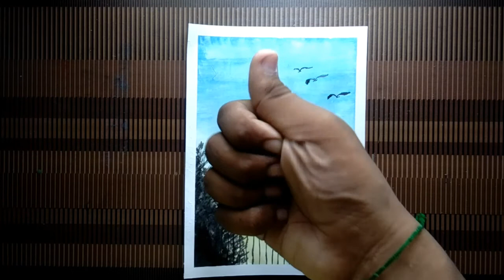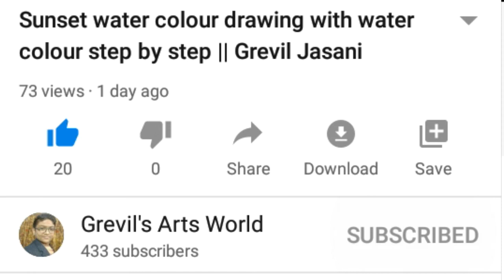See from balcany drawing with water colour | Step by step | Grevil Jasani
Hello,